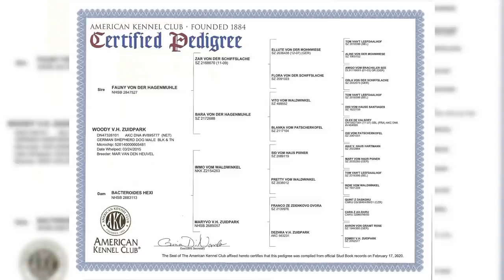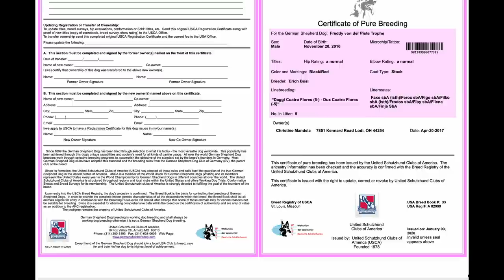Schutzhund USA President Vadim Plotsker - German Shepherd Dog - EP. 82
To begin, I have to say that USCA Is the most Important organization in the USA when it comes to the German Shepherd Dog

Recently I got the opportunity to sit down with Vadim Plotsker, the current president of the USCA, United Schutzhund Clubs of America.  This is the organization that is at the helm of German Shepherds in the USA.

What an amazing conversation and some interesting facts that you will want to know about if you love German Shepherds.  Like why is the fight between kennel clubs and orgs like USCA, WUSV, FCI, etc so important for the German Shepherd?  What has USCA done to improve the breed?  What is the future of USCA, Schutzhund, working dog sports and more?

Wanna learn more about the sport of IPO / IGP / Schutzhund?

**RECOMMENDED LINKS **

** FOLLOW ROBERT ON SOCIAL MEDIA **

Anyone interested in working dogs, German Shepherds and others, would be well served to learn from this podcast.  Vadim has done some amazing things for the sport, USCA and more importantly the beloved German Shepherd.  Undoubtedly, the legal precedent that Vadim brought forth will help preserve and improve this breed for generations!  Thank you Vadim!

And thank you Avi for introducing me to Vadim and making this happen! 🙏🏽